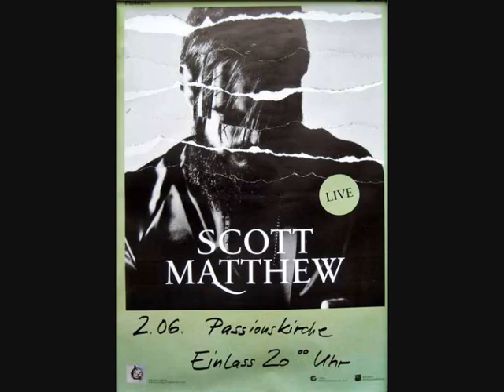Scott Matthew | Berlin | 02.06.2009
Scott Matthew in Concert, 2. Juni 2009, Passionskirche, Berlin-Kreuzberg, Germany